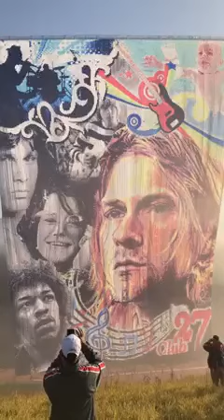OLHA ISSO 😲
Canal Balão de Jornal